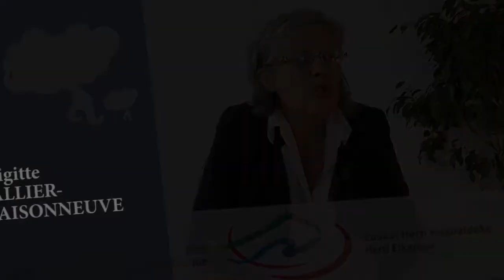Votre premier souvenir de spectatrice ?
Brigitte LALLIER MAISONNEUVE, directrice artistique de l'Ensemble Athénor